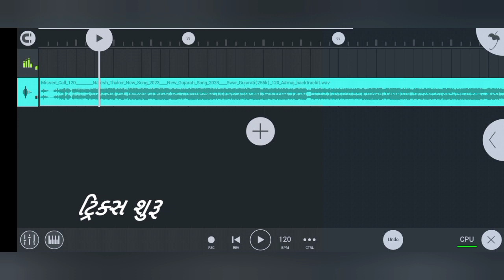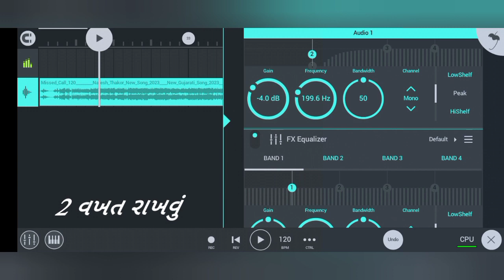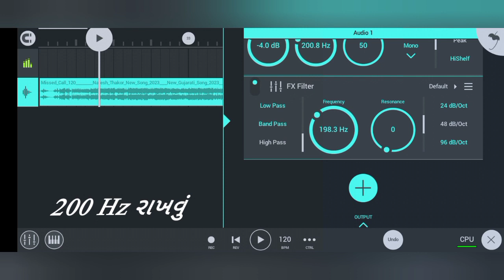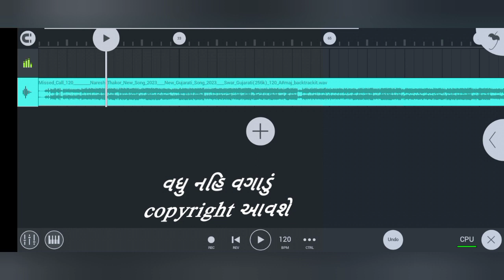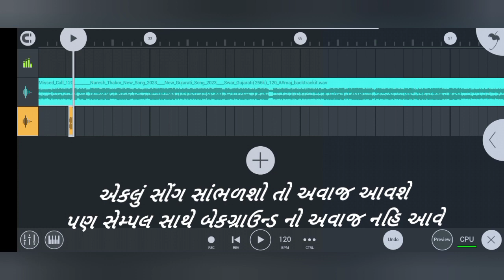સોંગ નું બેકગ્રાઉન્ડ મ્યુઝિક કેવી રીતે હટાવવુ | રિમિક્સ સોંગ કેવી રીતે બનાવવું